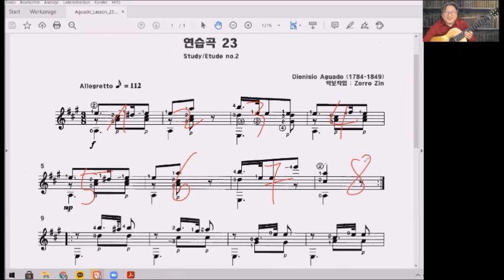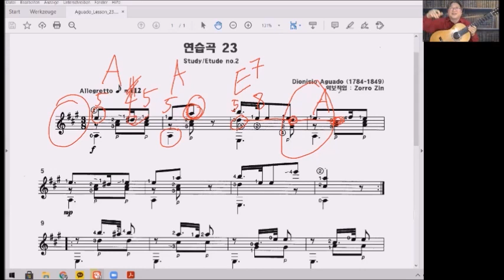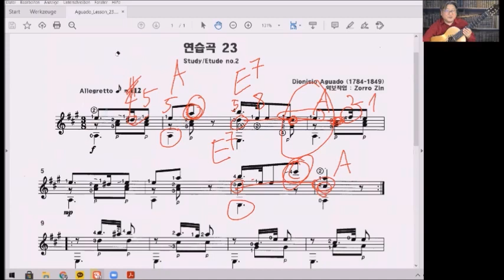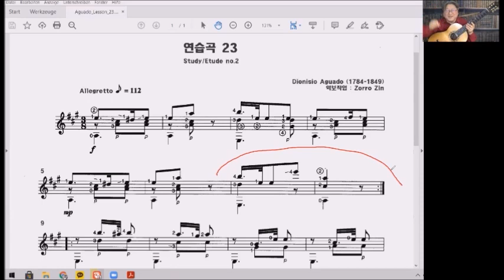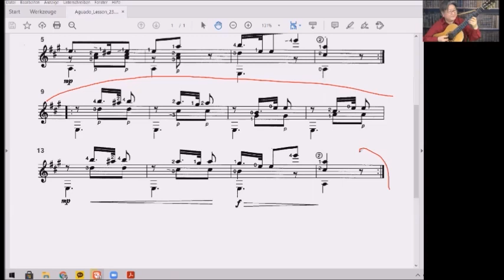렛슨 23, Etude No 2 (Aguado) 연습하기, 3박자의 펄스연습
엉덩이로~ 박자 흔들리지 않게 연습하는 방법!
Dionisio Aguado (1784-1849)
렛슨 23, Etude No. 2